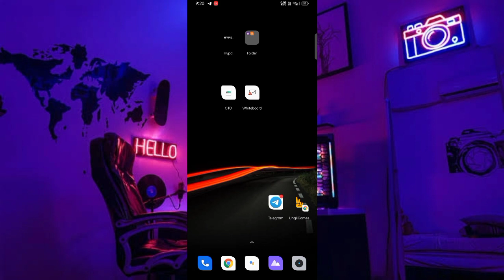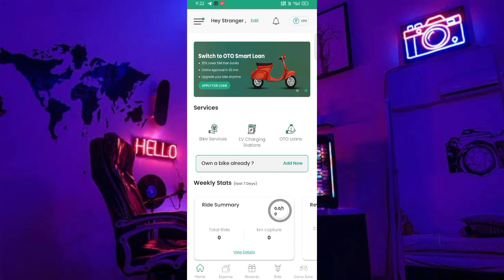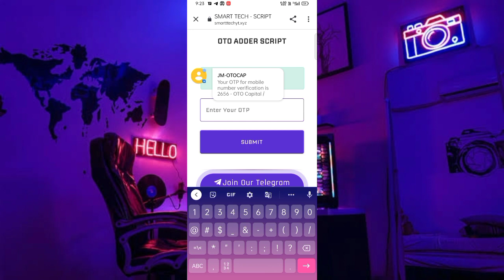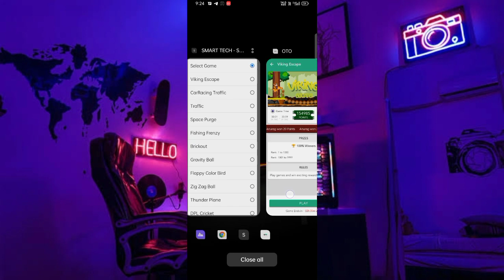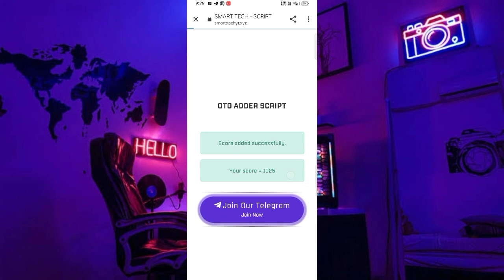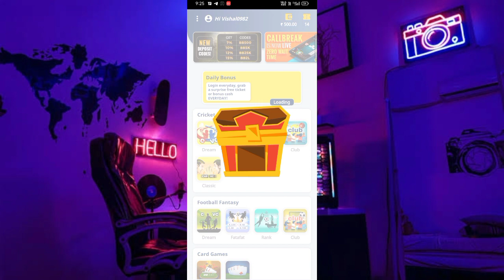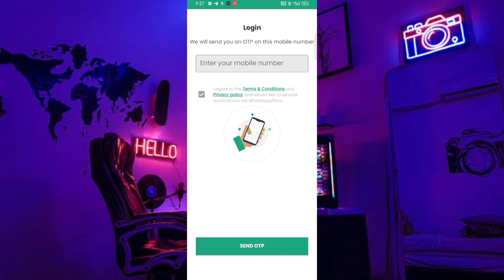Two Best app | Paytm Earning app Today | Earn Daily Free Paytm cash without investment | 2021 best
2nd app link :- Join me on Ungli Games and play ALL fantasy formats under one roof! Classic Fantasy, Rank Fantasy, Fatafat Fantasy, Picks, Quizzes & much more at the tip of your ungli! Use my code : B5448A to get an assured instant bonus of Rs 550